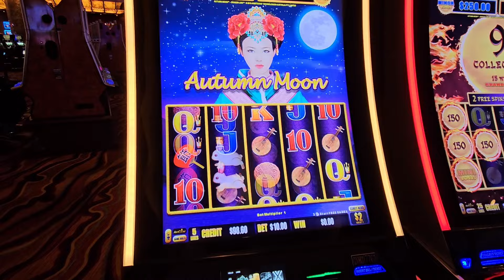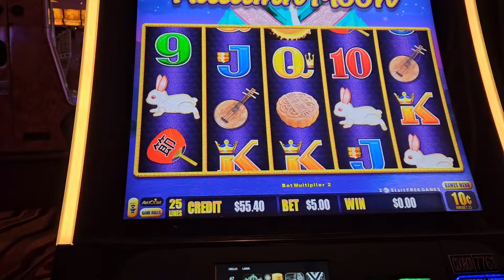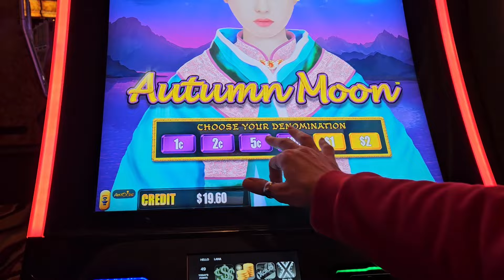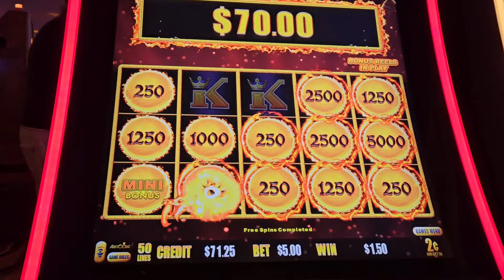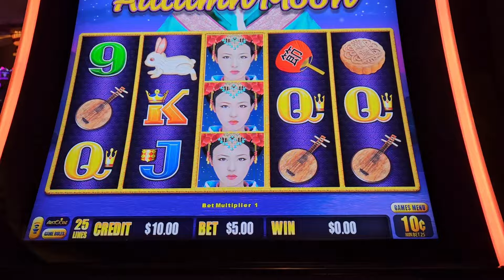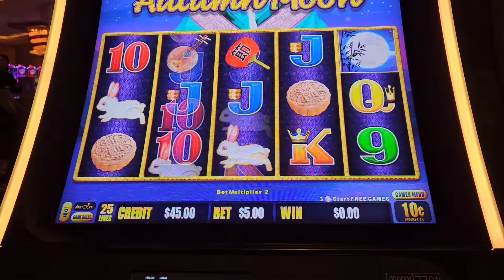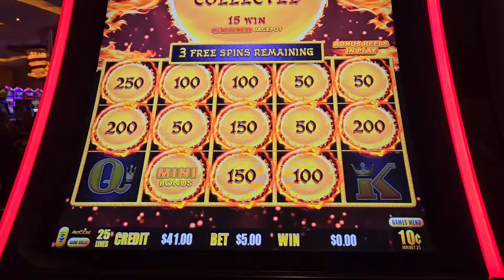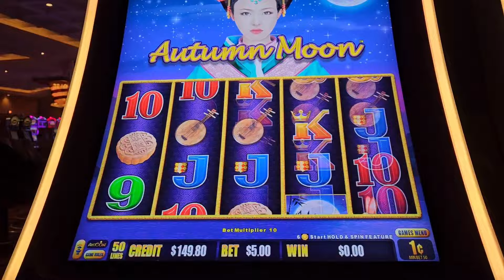Autumn Moon.. was she naughty or nice? 🤷‍♀️